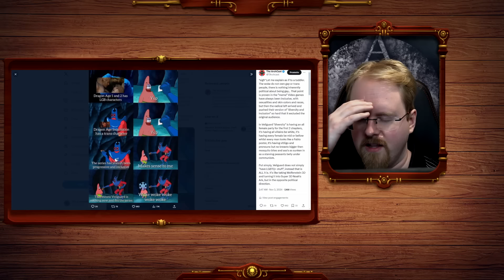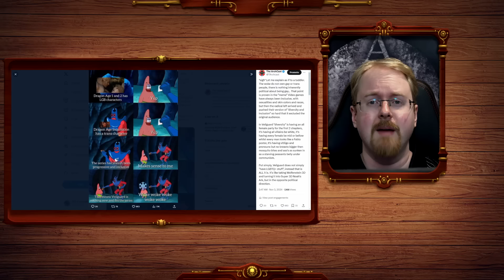"Dragon Age Has Always Been Woke"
Woke does not mean inclusion, it means exclusion. Dragon Age and video games in general where always more then happy to include anyone who wanted to play. But waves of ever increasing politicization has excluded the original audience to the point where now a game is judged by game play and story sure, but also by how political it is. And Dragon Age Veilguard is VERY political!